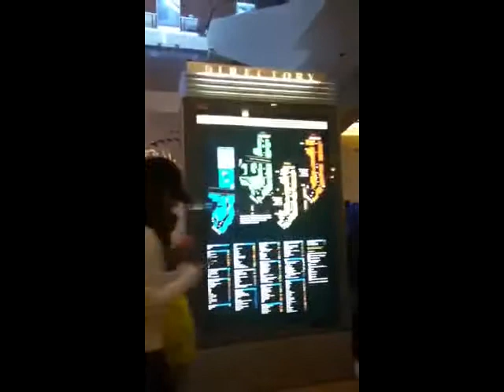Queen Center Mall